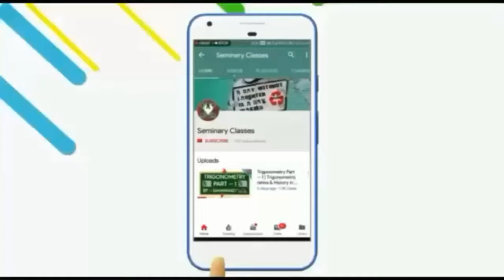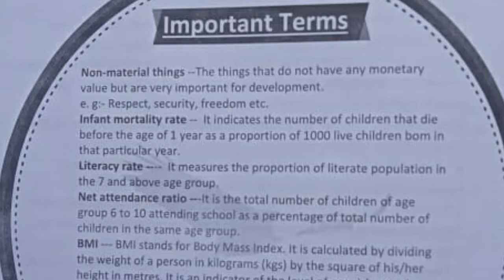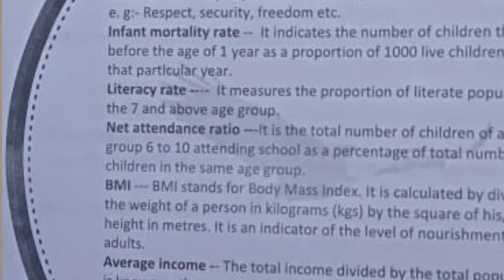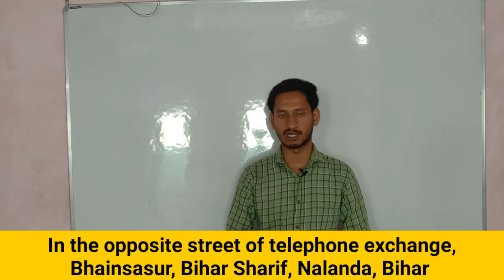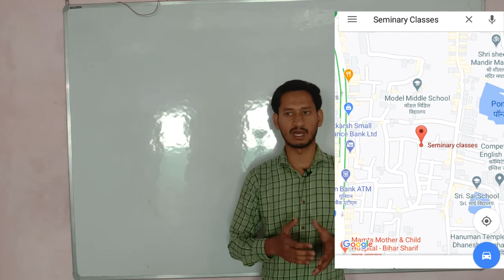Everything about the new Book | All Details in one Video | Shahzad Sir | Seminary Classes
In this video I will be discussing about the features of the new book of Social Studies released by Seminary Classes for the students of class Xth.